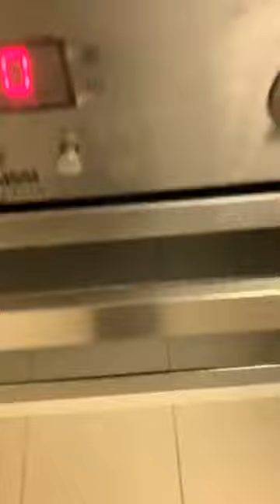Chef Neha Deepak Shah, Episode 749: SimpleHomemadeRecipes Facebook Live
Watch Chef Neha Deepak Shah, Founder, Meraaki Kitchen & Cafe White Sage, Jaipur, Live From Dubai as she will show you how to make delicious Pull Apart Pizza Bread.

Chef Neha Deepak Shah is part of India's largest Facebook Live Cooking series wherein more than 3000+ Chefs from 66 countries have prepared variety of Indian and International dishes.